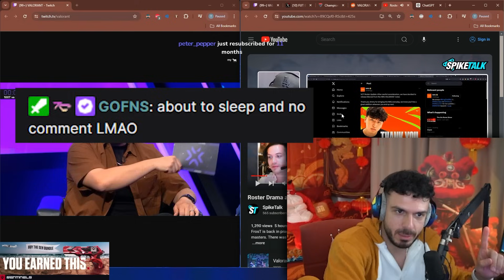SEN Tarik Asks FNS If The Rumors About Joining NRG Are True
FNS tries to hide it the best he could and tarik throws shades at crashies(sarcastically)